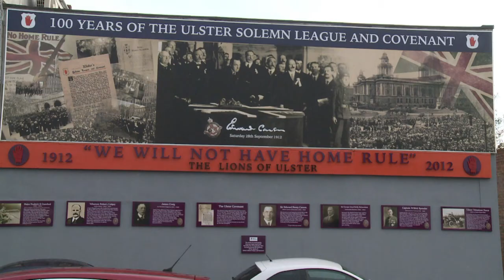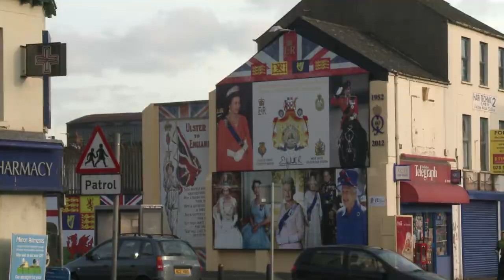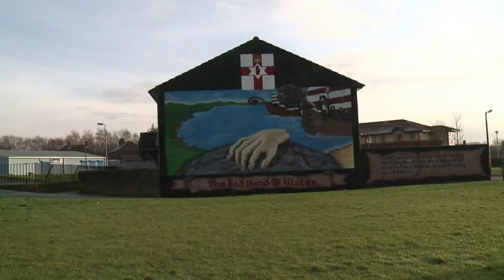Ulster: le vote sur l'Union Jack réveille les vielles tensions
Les récents incidents à Belfast provoqués par la décision de la mairie de ne plus faire flotter en permanence l'Union Jack rappellent les profondes divisions persistant en Ulster, 14 ans après l'accord de paix entre catholiques et protestants. Durée: 02:15